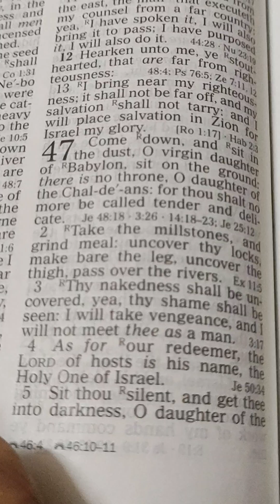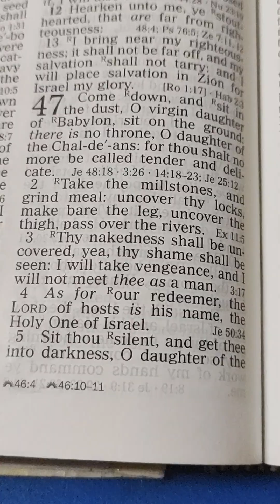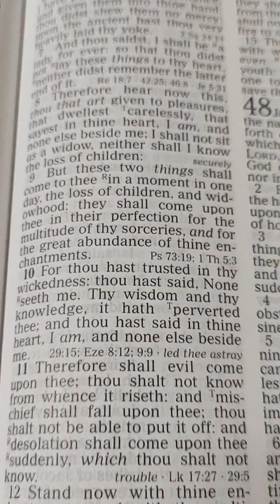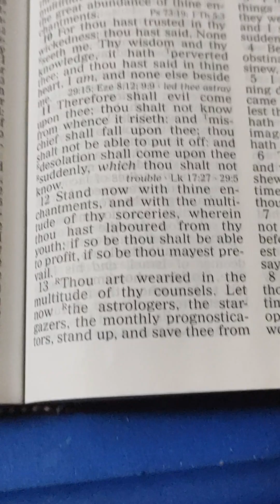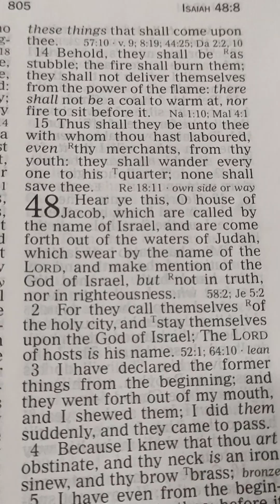Isaiah. 47. English